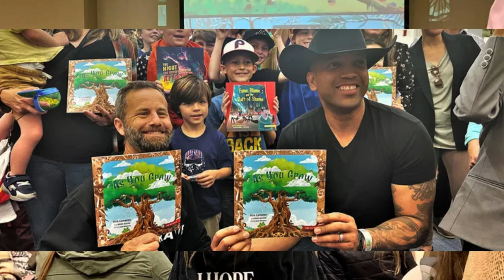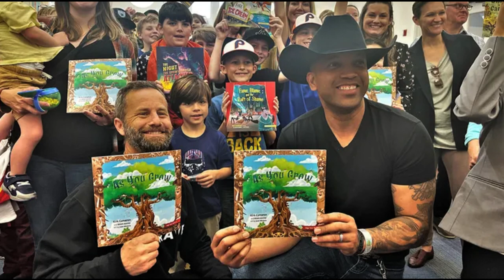KIRK CAMERON IS DENIED STORY-HOUR SLOT BY PUBLIC LIBRARIES FOR HIS NEW FAITH-BASED KIDS BOOK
Tennessee library director fired over ‘unkind pushback’ during Kirk Cameron event

A Tennessee library director has been fired after actor and writer Kirk Cameron accused him of "unkind pushback" during a Christian children's reading event.

On Wednesday, The Sumner County Library Board voted to fire Hendersonville library director Allan Morales following accusations related to the treatment of Cameron and other celebrities associated with the February library event, according to The Tennessean.

The county's mayor, John Isbell, said that Morales was fired by the board in a 4-3 vote and admitted it was "related to the Kirk Cameron" event.

Isbell's office did not return Fox News Digital's request for comment when asked to provide further details on Morales' termination.

The event, hosted by Cameron at Hendersonville Library, also included "Duck Dynasty" star Missy Robertson and acclaimed Kentucky swimmer Riley Gaines. It was held in conjunction with Brave Books, a conservative publishing company.

When asked about the event, Gaines said she recalled rising tensions when Cameron believed Morales was speaking too loudly during promotional filming sessions prior to the public portion of the reading.

The Tennessean indicated that Gaines was upset with library staff during the filming because they were making noise she felt was "excessive and intentional."

"It's not an accurate representation of Hendersonville, Gallatin or Sumner County," Gaines told the paper. "I hate that it resulted in termination. I don't know if it was politically driven. There were bomb threats (reported), a lot of things going on (leading up to the event). I don't know if it is an accurate representation of him."

ACTOR AND WRITER KIRK CAMERON DEFENDS FAMILY, FAITH AND GOD IN NEW KIDS' BOOK

Outside the commotion from library staff, police say the library received 14 emails from a single account alluding to deaths and a plan to blow up the building. The man who made the threats, 49-year-old Mark Frakl of Connecticut, was arrested and will be extradited to Sumner County.

Taking to Facebook, Cameron posted about the success of the event, writing, "Despite the rain and the unkind pushback (from one disgruntled librarian), an OVERFLOW crowd of families, mayors, county commissioners, and celebs welcomed and joined us at the library in Hendersonville, TN. for singing the National Anthem, Pledge of Allegiance to the flag, praying and teaching faith in God and moral values to our kids."

The Tennessean also obtained emails written by Morales leading up to the day of the event, in which he voiced concern about the size of the event and whether it should be moved to a nearby church.

"Our invitation was sincere to read a book during our story time," Morales wrote in an email to a Brave Books representative on Feb. 22. "We guard that time because it is for small children and not adults. We work hard at not promoting any agendas, left or right."

KIRK CAMERON: PUBLIC SCHOOLS GROOMING KIDS WITH CRITICAL RACE THEORY, ‘SEXUAL CHAOS’ AND ‘RACIAL CONFUSION’

Following his termination, Morales said he is choosing to remain silent and does not want to add to the controversy.

"I'm hoping now that they have fired me that the community can move on. There's not much of a point to giving my side. At end of the day, I don't hate anybody," he said.

A spokesperson from Brave Books told Fox News Digital around the time of the event, "A head official at Hendersonville Public Library has been pushing back against the story-hour event all week."

The spokesperson said, "A head official realized this event was going to be much more than a typical story hour. Noticing guests like Missy Robertson [of 'Duck Dynasty' fame] and [women's sports advocate] Riley Gaines" — both of whom had committed to joining Cameron at the event — "the official at the library reached out to us informing us that the story hour would not be happening on the 25th. The official said he did not want a movement coming to his library."

The spokesperson claimed the library threatened to cancel the event and an official said there was too many people to accommodate.

"As soon as the library's board of directors and the community heard this, they were against this decision and the library staff backed down," the spokesperson added.

Zac Bell, Brave Books' chief of staff, told Fox News Digital, "We have done five different Freedom Island Story Hours [in various cities] — and we have yet to encounter a library staff quite like Hendersonville's staff. It was clear that they did not agree with Kirk's message at the library and wanted nothing to do with it."